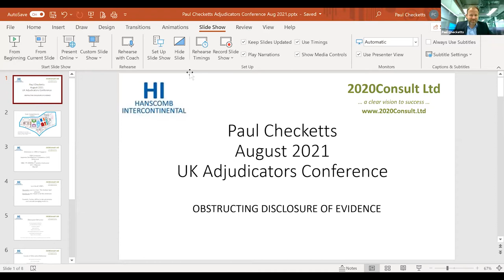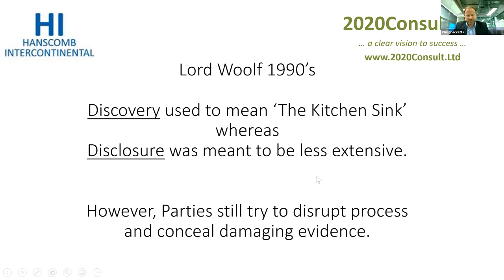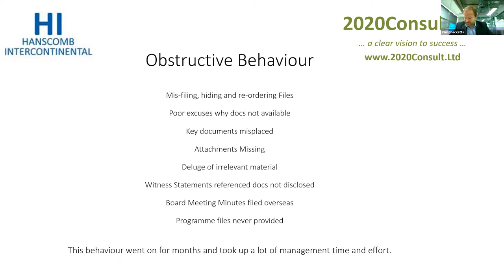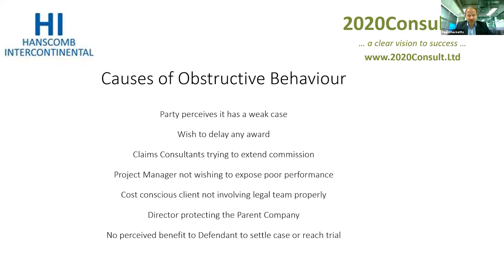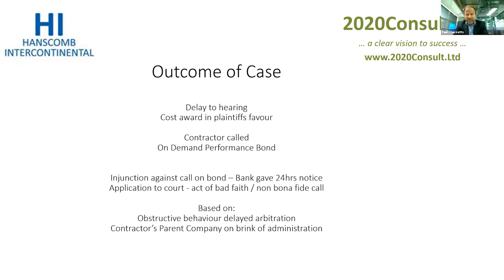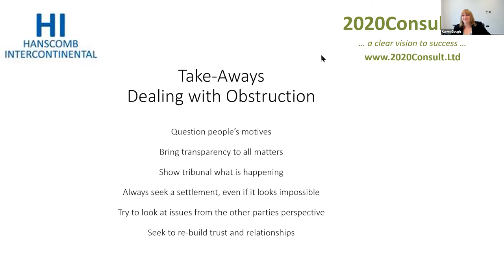UK Adjudicators 2021 London Conference - Panel 6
UK Adjudicators London 2021 Adjudication & Arbitration Conference.
Panel 6 - MANAGING OF DELINQUENT PARTY BEHAVIOUR (16:00 - 17:00)

Speakers:
Karen Gough - 39 Essex Chambers
Justin Mort QC - Keating Chambers
Iain Aitchison - Ankura
Philip Harris - Wright Hassall
Lisa Cattanach - Construction Dispute Resolution
Giovanni Di Falco - Techno Associates
Paul Checketts - Hanscomb Intercontinental